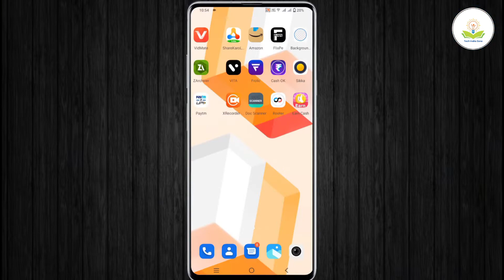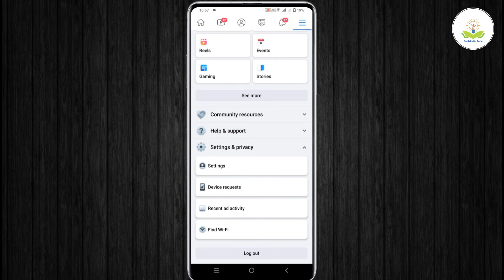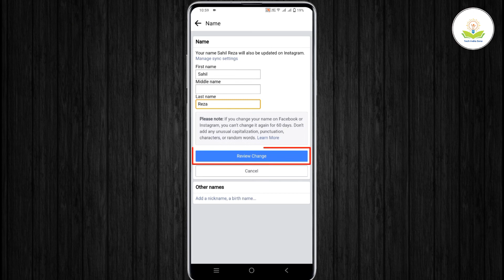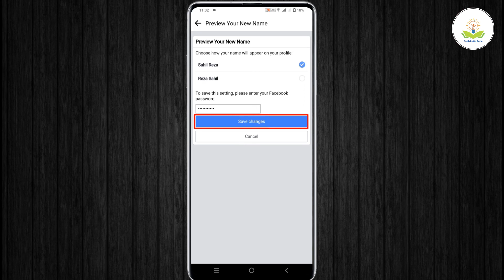Facebook par apna naam kaise change kare || How to Change Your Name on Facebook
About ;- mane aap ko bataya hu facebook par apna nam kaise change karte hain to mai umid karta hu video pasand aayegi